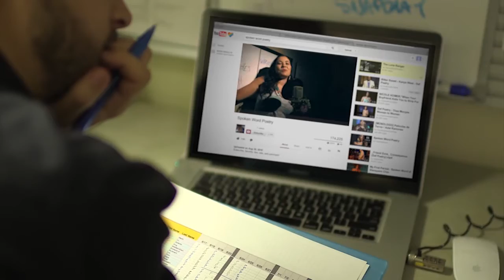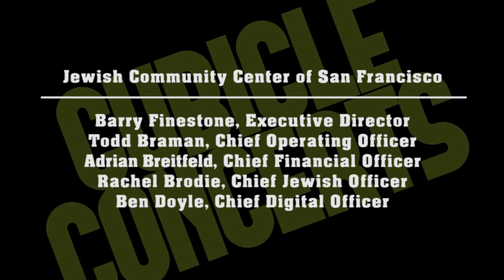Cubicle Concerts: Jeremiah Lockwood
"There is no right or wrong place to make music."

And with that Jeremiah Lockwood launches our Cubicle Concerts series.

Recorded on August 15, 2012, Jeremiah takes us on a journey from Mali to Eastern Europe to subterranean New York City through his unique sound which lives at the intersection of cantorial, blues and West African music.

Jeremiah is the front man for Sway Machinery and tours extensively with Balkan Beat Box.

Can your workspace ever be the same once something magical has transformed it?

That is the question at the heart of the Cubicle Concerts, an on-line performing arts series that turns workspaces into performance venues. It is an opportunity for artists and audiences to re-imagine what a performance space can be.  It is an oasis for anyone working to make this world a more creative place.

Cubicle Concerts is produced in partnership with BAYCAT (Bayview Center for Arts and Technology), a non-profit community media producer that educates, empowers and employs underserved youth and adults in the digital media arts.  Together we collaborte to create opportunities for artists, performers and filmmakers to hone their craft and support the expression of contemporary art forms in unique, new ways.

Created by Dan Wolf

Produced by Dan Wolf, Ariel Dovas & Jose Alfaro

Episode
Camera and Editing: Jon Burton

Opening Sequence
Camera: Jose Alfaro, Ariel Dovas & Edgar Garcia
Gaffer: Joseph Roland
Assistant Director: Liz Salinas
Editing: Ariel Dovas & Jessica Liu
Theme: Jason Valerio

Cubicle Concerts is a collaboration between 3200 Stories, a publication of the JCCSF's Maurice Kanbar Center for Media and Technology, and BAYCAT: Bayview Hunters Point Center for Arts and Technology.